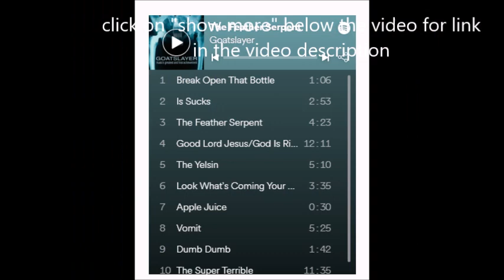Limp Bizkit's Wes Borland's Goatslayer project debuts new album “The Feather Serpent”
Limp Bizkit guitarist Wes Borland released his “The Feather Serpent” album for his Goatslayer project ..   it is now on spotify and iTunes  they have approx 23 albums os songs ... him and his brother ... they released 10 ... so stay tuned ..